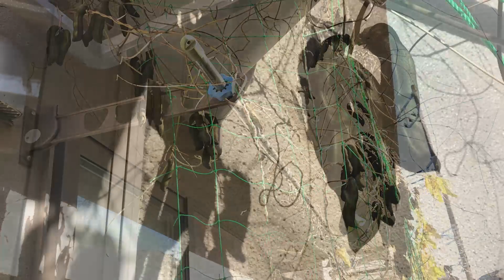【くらし】庭に植えたムクナ豆を収穫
こんにちは(๑╹ω╹๑ )今回は2023年に庭に植えたムクナ豆の収穫の動画です。ムクナ豆は今まで3回育てました。最初は水耕栽培、そのあとは直に地面に植えました。それはムクナ豆はやせた土地でもしっかり育つとネットで調べて知ったからです。試してみるとその通り我が家の硬い土でも育ってくれました。まだ料理につかっていないので、これから何を作ろうか考えています。最後に2022年の水耕栽培のムクナ豆の動画もあるのでよければ見てください(^^)ちなみにムクナ豆はジャックと豆の木のモデルだそうです。

追記2024.11
参考になるサイトをみつけたので載せます